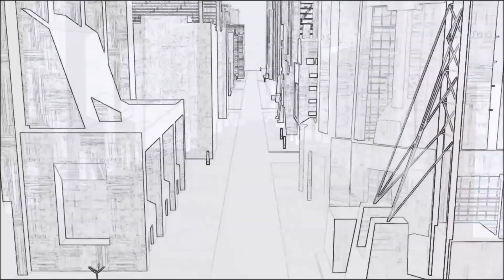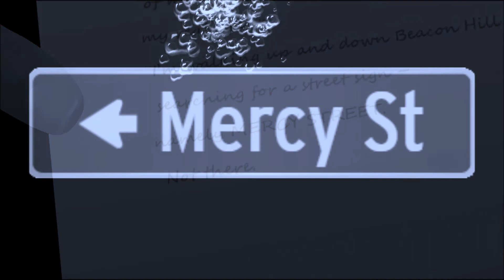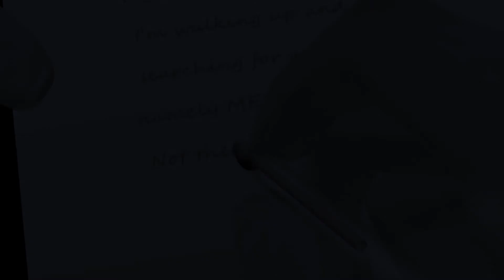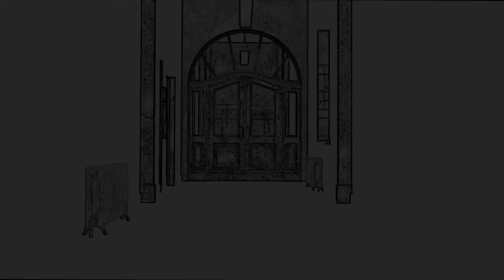Mercy Street - Peter Gabriel - A tribute to Anne Sexton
De l'album 'So' (1986). © Peter Gabriel (2012 Remaster)
Ce clip est avant tout un hommage à la chanson "Mercy Street" de Peter Gabriel ainsi qu'à Anne Sexton, poétesse américaine (1928–1974) qui en est l'objet.
C'est en HD, ça mérite d'être regardé en grand et la musique bien sûr en très fort.

Un article pour celles et ceux qui souhaitent approfondir cette chanson et cette histoire

Dessins "Portrait d'Anne Sexton" et "Sur le chemin" par Christian Dehais

Conception, animation, montage par Christian Dehais